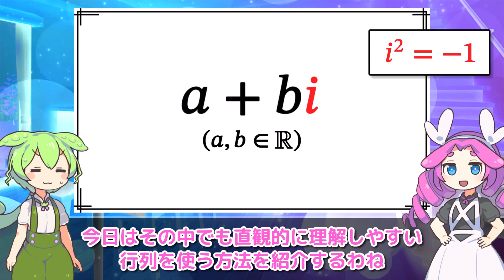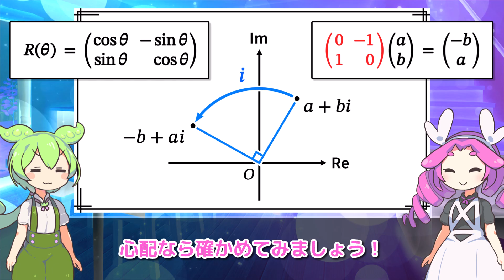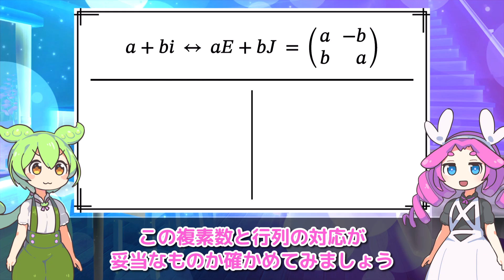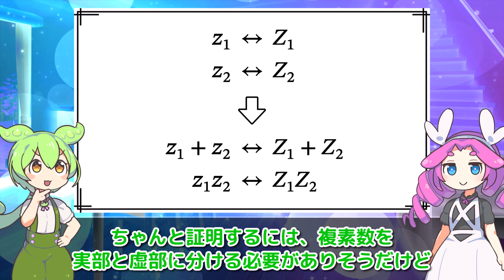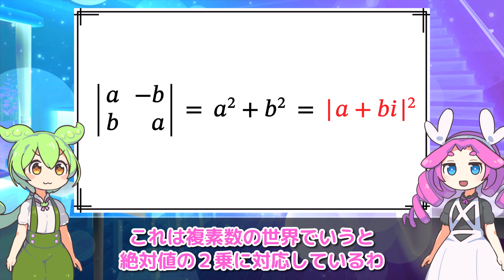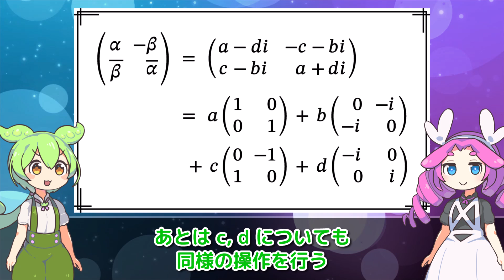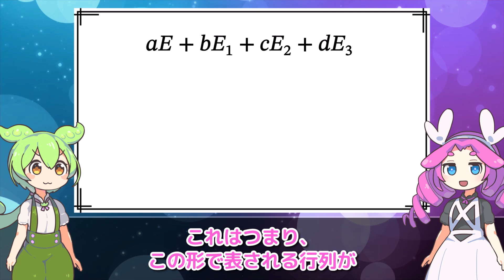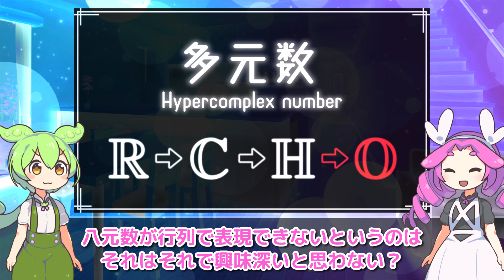【多元数】虚数の正体は行列だった！？【ずんだもん解説】【数学】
ずんだもんは「複素数を実数で構成せよ」という難問に遭遇します。複素数は実数よりも広い数の体系です。それを実数で構成することなんて本当にできるのでしょうか？ずんだもんと一緒に考えていきましょう。

Caravan

効果音ラボ
みんちりえ
pixabay